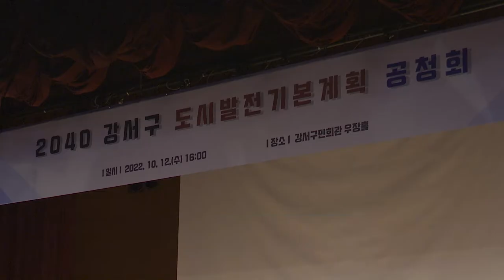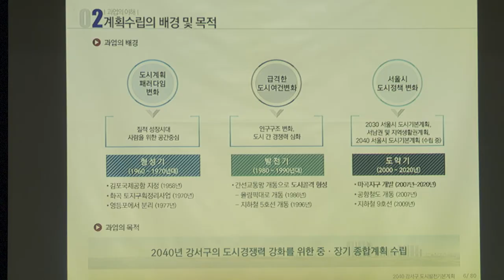2040 강서구 도시발전기본계획 공청회 개최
강서구가 지난 12일 강서구민회관 우장홀에서
강서구의 미래 발전 방향을 제시하기 위한
‘2040 강서구 도시발전기본계획 공청회’를 개최했습니다.